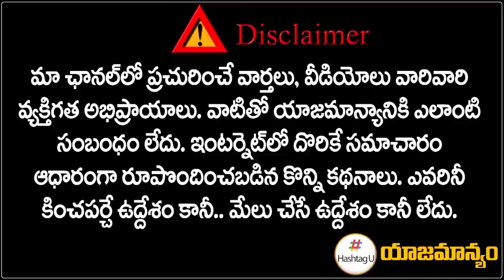కాంగ్రెస్ కు కోమటి రెడ్డి రాజీనామా ? || Komati Reddy Brothers Shocking Decision || Hashtag U